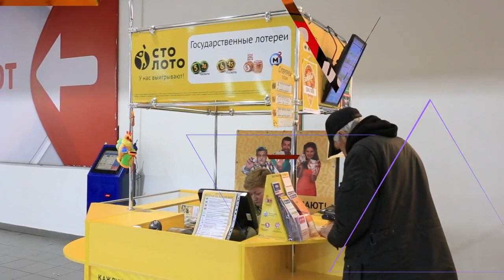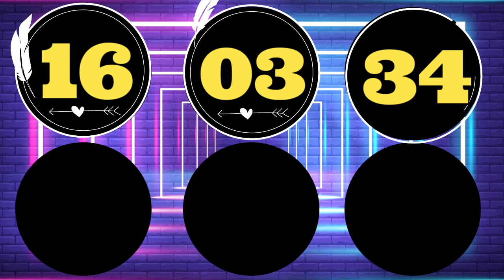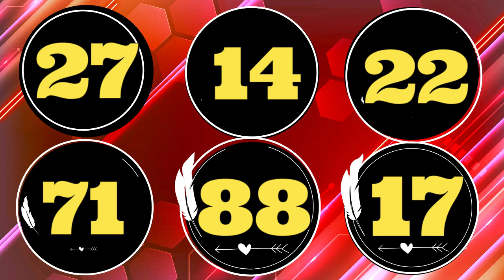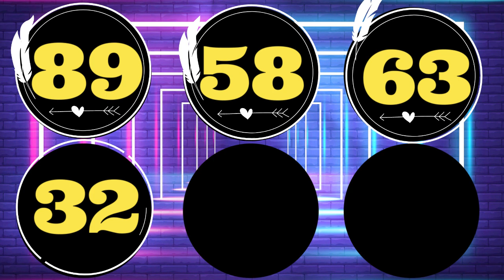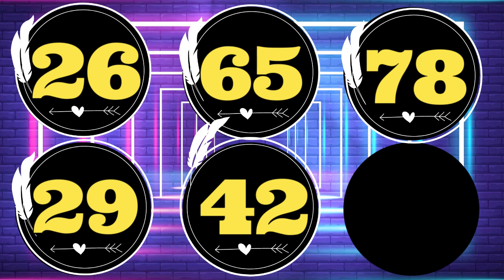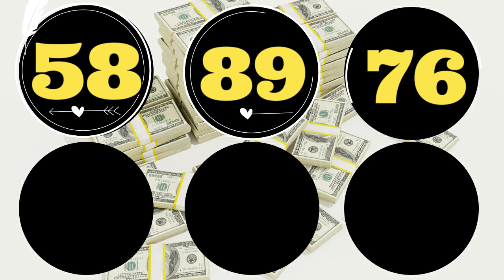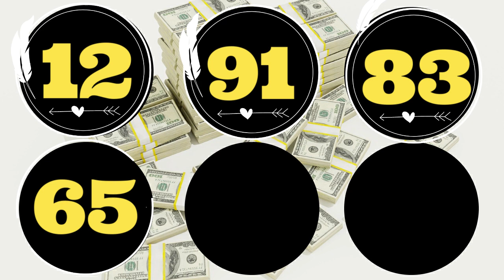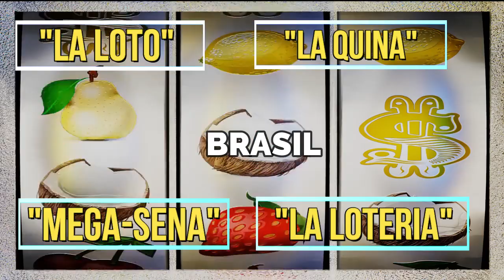GANA FACILMENTE LA LOTERIA DE NOVIEMBRE CON ESTOS NUMEROS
00:00- NORTE AMERICA/ ESPAÑA
04:00- CENTRO AMERICA/ CARIBE
08:55- SUR AMERICA